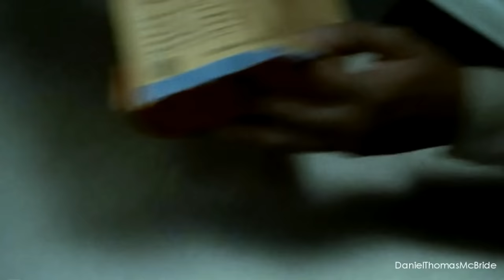House MD || Everybody Lies (Gregory House)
*Contains SPOILERS for House seasons 1 to 8*

Re-upload from my old account. One of the greatest medical dramas ever created. These are probably my fav scenes from the entire show. Hope you enjoy! :)